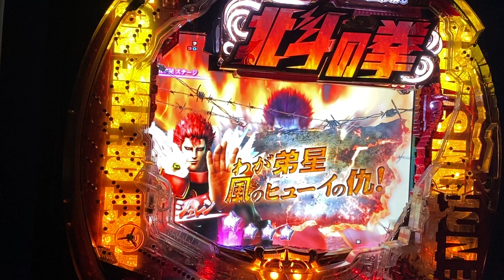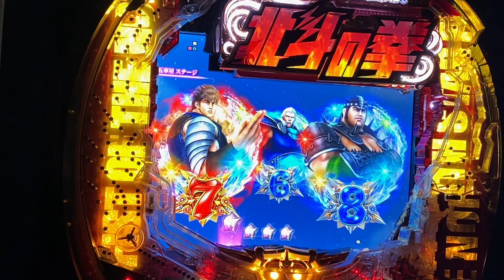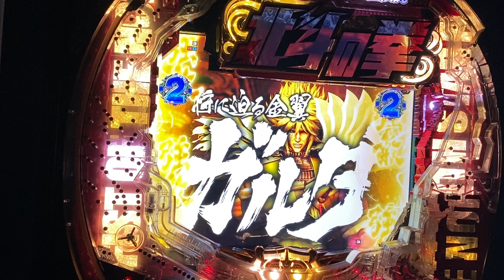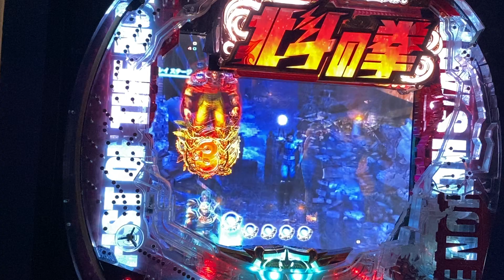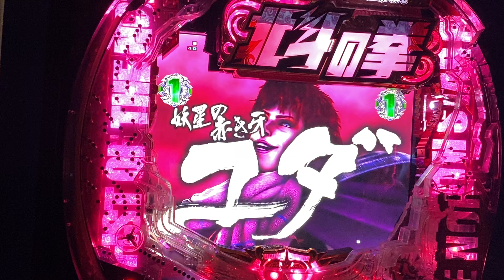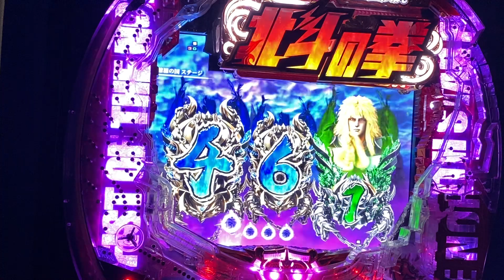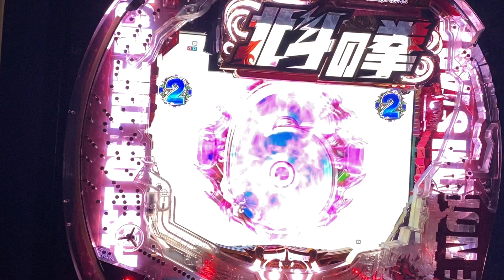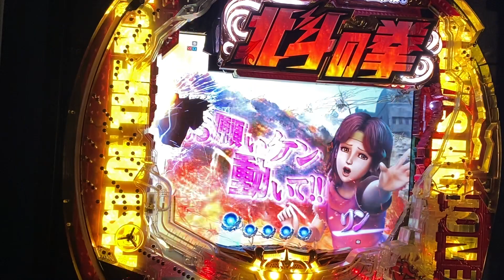パチンコ 北斗の拳7 転生 実機動画272